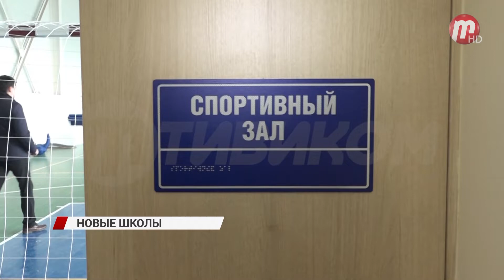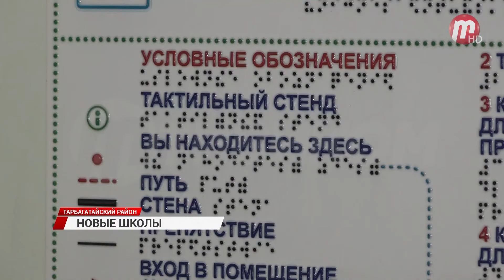В Улан-Удэ журналистам показали две новые готовые школы